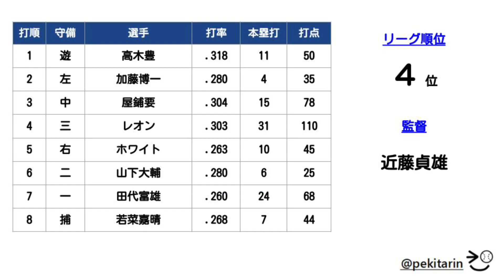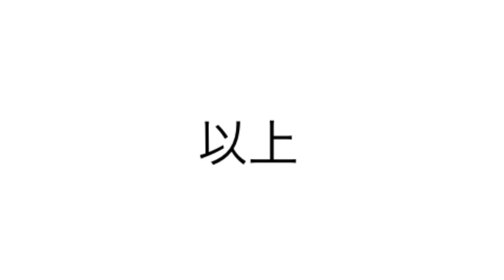【懐かしの強力打線#94】大洋打線（大洋ホエールズ：1985年）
1985年大洋ホエールズの打線「大洋打線」をまとめました。

１（遊）高木豊
２（左）加藤博一
３（中）屋鋪要
４（三）レオン・リー
５（右）Ｊ・ホワイト
６（二）山下大輔
７（一）田代富雄
８（捕）若菜嘉晴